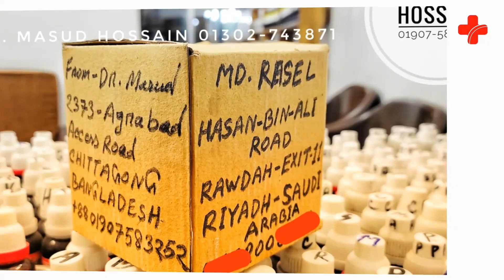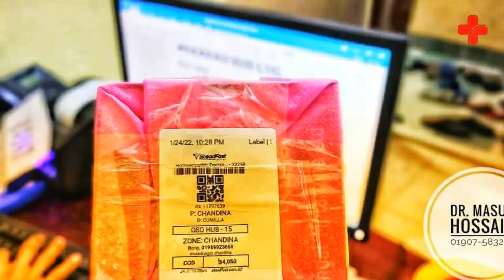পেনাইল মন্ডর রোগের চিকিৎসা। ডাঃ মাসুদ হোসেন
অনেক ক্ষেত্রে রোগীদের  টেস্ট রিপোর্ট গুলো বুঝিয়ে দিয়ে সহায়তা করে থাকি।আমি বিভিন্ন ধরনের রোগের লক্ষণ সাদৃশ্য চিকিৎসা দিয়ে থাকি।

আমার লক্ষ্য হলো হোমিওপ্যাথিকে আধুনিকতার ছোঁয়া ও  নতুনত্বের ছোঁয়া দেয়া। হোমিওপ্যাথি নিয়ে আমার চিন্তা ধারা সূদর প্রসারিত। হোমিওপ্যাথি হলো প্রাকৃতিক নিরাময় ব্যবস্থা।যা বহু শতাব্দী ধরে চলে আসছে। কোনো পদার্থ সুস্থ ব্যক্তির দেহে রোগের যে উপসর্গের সৃষ্টি করতে পারে তেমনি একই উপসর্গে আক্রান্ত কোনো ব্যক্তিকে সুস্থ করে তোলে। হোমিওপ্যাথি বাহিরে ও ভিতরে উভয়ই ক্ষেত্রে চমৎকার কাজ করে। অর্থাৎ রোগকে সমূলে নির্মূল করে। পেঁয়াজ এর কথা কল্পনা করা যাক -নাক ও চোখ দিয়ে পানি পড়া। এখন ইতিমধ্যেই অ্যালার্জি ও সর্দি থেকে এ ধরনের লক্ষন পেয়েছেন তাহলে পেঁয়াজের(এলিয়াম সেপা) ছোট একটি ডোজ আপনার লক্ষন গুলো হ্রাস করে সুস্থ করে তুলতে পারে। হোমিওপ্যাথি শুধু ব্যক্তির লক্ষন হ্রাস করে না  বরং ব্যক্তির সামগ্ৰিক স্বাস্থ্যর উন্নতি সাধন করে। হোমিওপ্যাথির আরো অনেক সুবিধা রয়েছে তার মধ্যে অন্যতম হলো :

🧪 পার্শ্ব প্রতিক্রিয়া মুক্ত।
🧪 নির্দিষ্ট রোগ নিরাময়ের সাথে সাথে সামগ্ৰিক স্বাস্থ্যর উন্নতি সাধন করে।
🧪 দীর্ঘস্থায়ী রোগের জন্য কার্যকরী।
🧪 সকল বয়সী মানুষের জন্য নিরাপদ।
🧪 কম ব্যয়বহুল।
🧪 হোমিওপ্যাথি মানুষের প্রাকৃতিক নিরাময় ক্ষমতাকে উদ্দীপিত করে স্থায়ীভাবে সুস্থ করে তুলতে সাহায্য করে।

🇨🇭 আসলেই হোমিওপ্যাথি হলিস্টিক মেডিসিন। সুস্থ থাকতে আমাদের সকলের উচিত হোমিওপ্যাথি চিকিৎসা গ্ৰহন করা। হোমিওপ্যাথি নিয়ে মন্তব্য না করে আসুন আমরা হোমিওপ্যাথি চিকিৎসা পদ্ধতি সম্পর্কে জানতে চেষ্টা করি।

🇨🇭 আমার এই দুইটি নাম্বার:

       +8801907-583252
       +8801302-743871